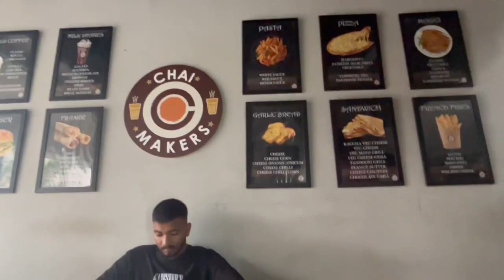VLOG-25 Trying To Find Best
just boys things